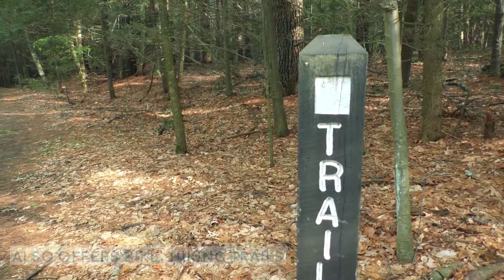Stratton Brook State Park - Simsbury, Connecticut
Wonderful place for summer weekend, Stratton Brook State Park - Simsbury, Connecticut.
Credit:
Beanshine Media / May 2017
Text source: ct.gov/deep